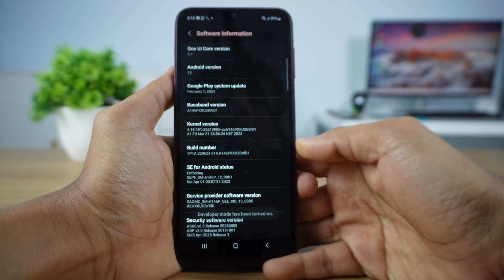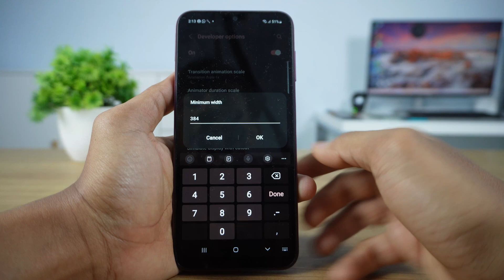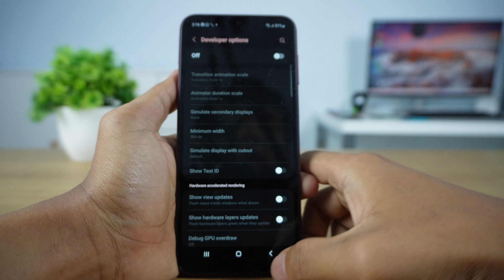How To Change DPI Samsung Galaxy A14 A54 A34 A24 M14 M54 & Other Samsung Android 13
Video about change DPI on Samsung Galaxy cellphones. I hope this tutorial how to change DPI or smallest width on Samsung Galaxy A14, Samsung Galaxy A34, Samsung Galaxy A54, Samsung Galaxy A24, Samsung Galaxy M14, Samsung Galaxy M54 & other Samsung Android 13 is useful for all us.